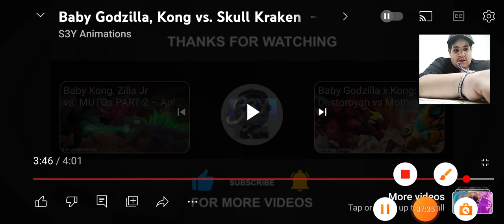Reaction time to Baby Godzilla and Kong Vs Baby Kraken by S3y Animations